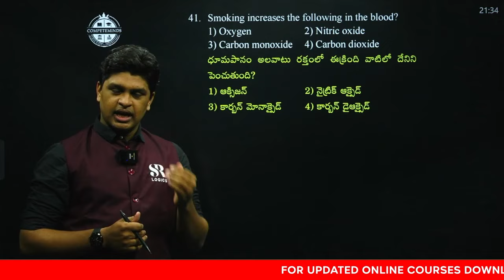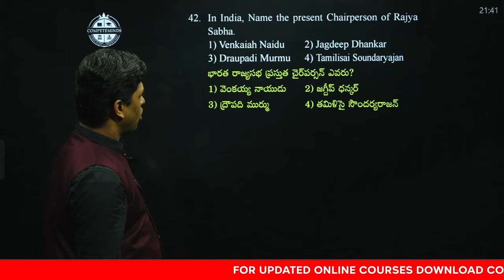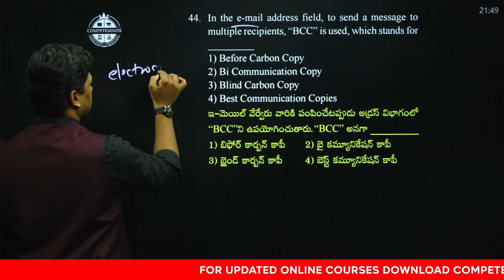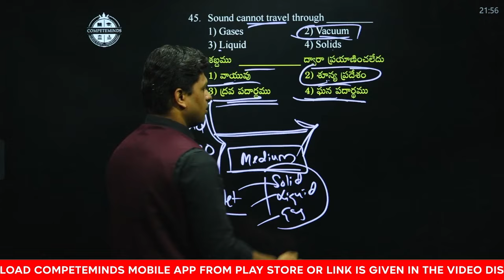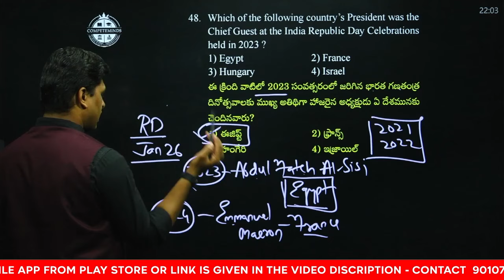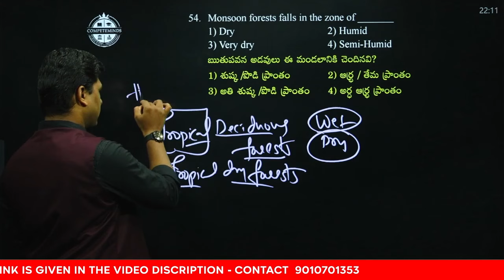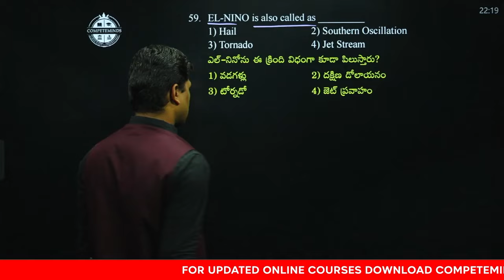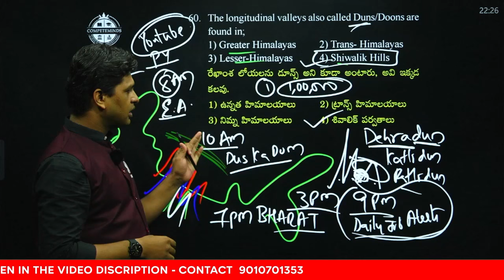Police యజ్ఞం | SI Mains paper 2023 Explanation | Day-8